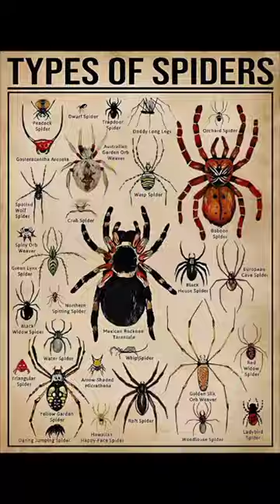TYPES OF SPIDERS|PART - 4|GOLDEN SILK ORB WAVER|creature spider@LIKEMYTH